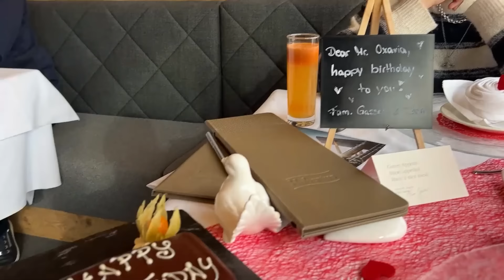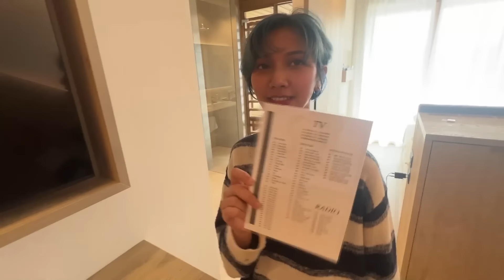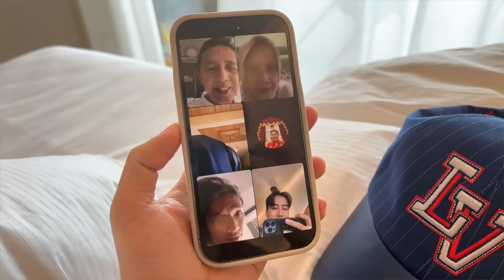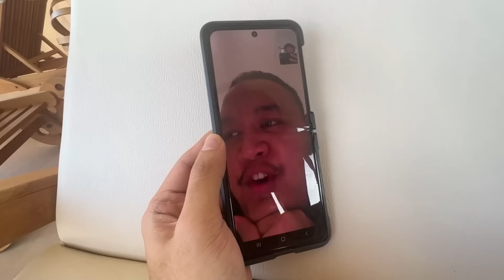Wish dari Sheila Dara untuk ultah Vidi Aldiano... Kreatif banget 🫠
Vidi-O-Vlog kembali hadir nihh by popular demand. Semoga suka ya…...

Di Vidi-O-Vlog gue ini tentu seseorang spesial yang ikut berpartisipasi. Special thanks to Ibu Negara yang sudah ikut serta hadir di vlog ini!
Thank you guys, selamat menonton vlog ini!

Gimana?? Bikin lagi gak Vidi-O-Vlog inii?
Comment dibawah yah

©️Vidi Aldiano 2023